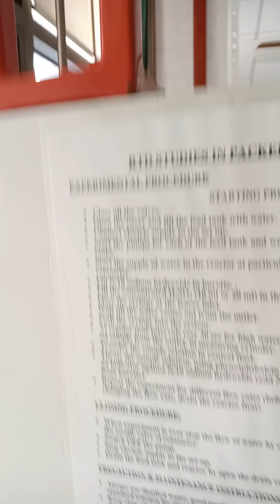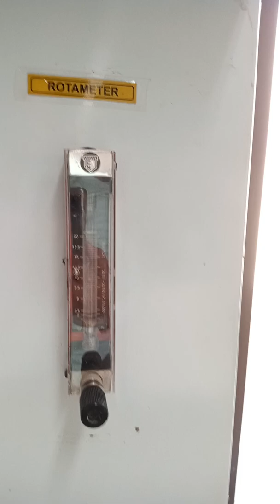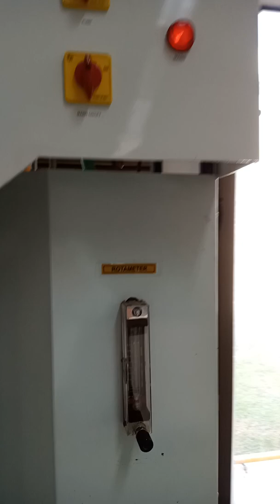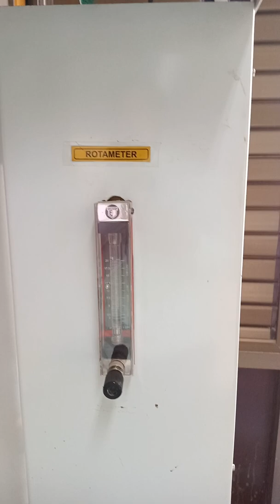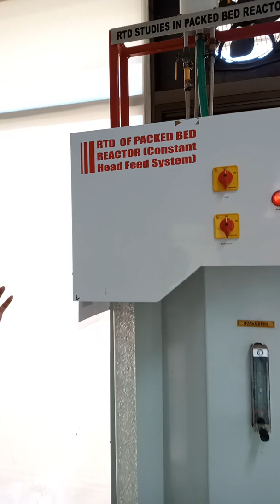Video 2: Demo Experiment Residence time distribution in Packed Bed Reactor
Just an Introduction to Lab Experiment